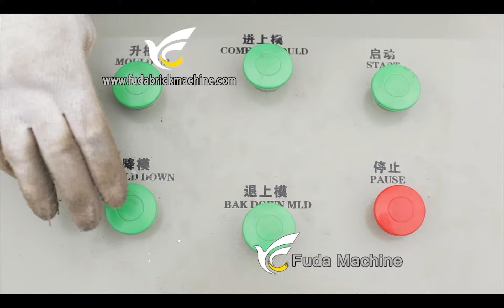QT40-2 Semi-automatic brick machine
Fuda  Machinery Factory. It is located in Linyi City, near Qingdao port China. The company is a national large scale designated wall-material machinery manufacturer, a coalition of researching, producing and marketing, and services. Our main products are more than 60 varieties, including 3series:Burn-free brick making machine,  and special steel products. Such as Automatic block molding machine, Full automatic hydraulic press machine,habiterra brick machine, houdi block machine, brick machine